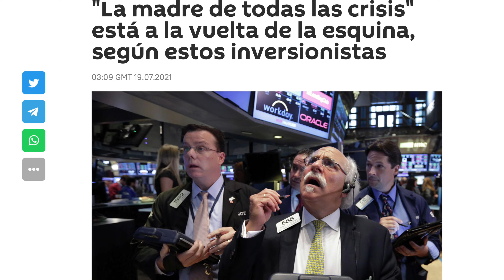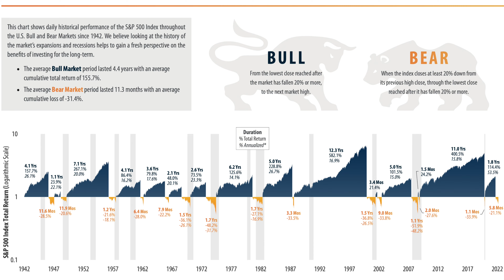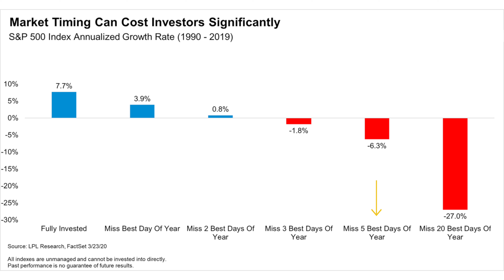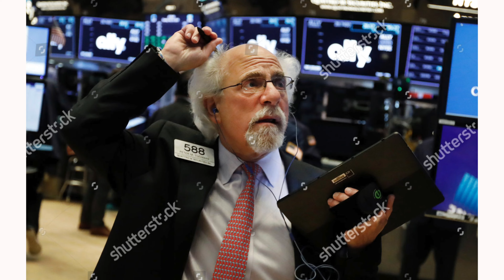LA VERDAD sobre la CRISIS ECONÓMICA EN 2022 | Cómo invertir durante la recesión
Estamos en una recesión en 2022? Esta es una pregunta que muchas personas se hacen sobre la crisis económica que estamos viviendo a raíz de la inflación en Estados Unidos, la guerra en Ucrania, el Covid, los problemas logísticos y demás problemas económicos que afrontamos en 2022

La realidad es que en muchas noticias leemos que estamos ya en una recesión, aunque técnicamente todavía no podríamos confirmarlo. Pero sí es cierto que hay muchas señales de que la economía norteamericana entrará en recesión en los próximos meses.

En este video analizamos la diferencia entre una corrección en la bolsa, un mercado bajista (bear market) y una recesión y entendemos como deberíamos invertir nuestro dinero en 2022